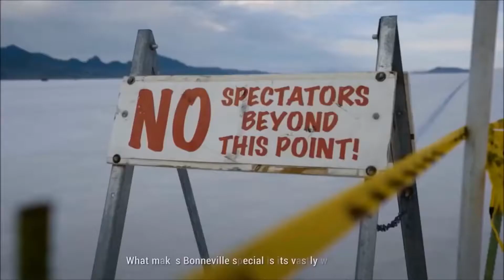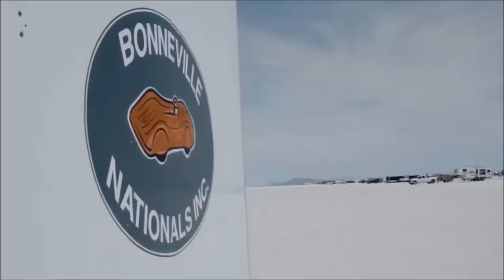Fastest bike in the world | KAWASAKI H2R TOP SPEED RECORD 0 - 400 km⁄h in 26 Sec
Top Speed H2R World Record
The Kawasaki Ninja H2r is a "supercharged supersport" class motorcycle in the Ninja sportbike series, manufactured by Kawasaki Heavy Industries, featuring a variable-speed centrifugal-type supercharger. The track-only variant is called Ninja H2R and produces maximum of 310 horsepower (230 kW) and 326 horsepower (243 kW) with ram air, is the most powerful and fastest production motorcycle on the market. The H2R has 50% more power than the fastest street-legal motorcycles, while the street-legal Ninja H2 has a lower power output of 200 hp (150 kW) 210 hp